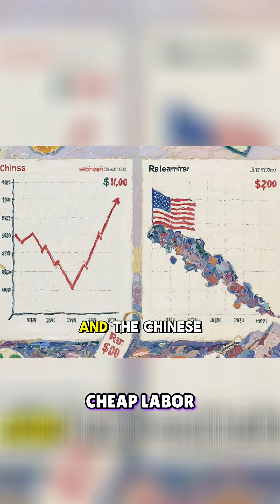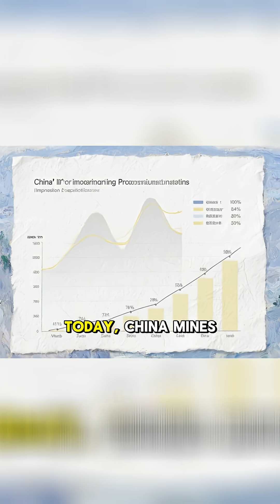China's Rare Earth Control: Why Tech Giants Are Scared?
Rare earth elements fuel our tech—but one nation controls the supply. This video unpacks China's dominance in mining and processing these crucial materials, and how it reshaped global industries.